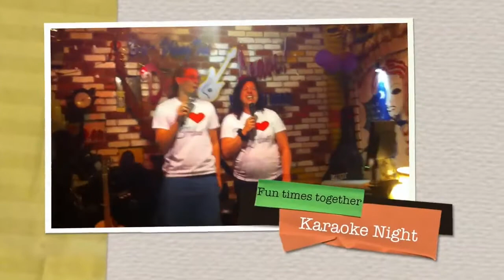Fun Times Ever with I Love Hue Tour Hue Motorbike Tours